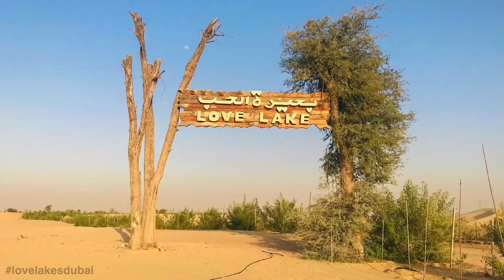DUBAI LOVE LAKES - Al Qudra love lakes